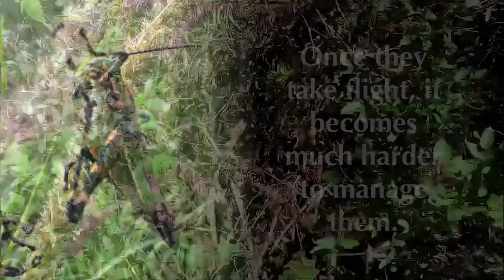Locusts Attack Farms in Argentina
The normally dry northern region of Argentina has a problem of biblical proportions.
Farmers there are struggling with a massive outbreak of locusts. Dark clouds of the green-brown bugs cast shadows when they fly overhead and when they land, they cover the ground.
Juan Pablo Karnatz, a farmer in Argentina's Santiago del Estero province shot this video on Feb. 5 and Feb 7, 2016.
This grasshopper species shifts from being a solitary insect to swarms of gregarious masses if they have ample food and weather conditions that allowing for multiple generations in a year. If the grasshoppers are fumigated before they grow into flying adults, they can be controlled. But once they take flight, it's much harder to manage them.